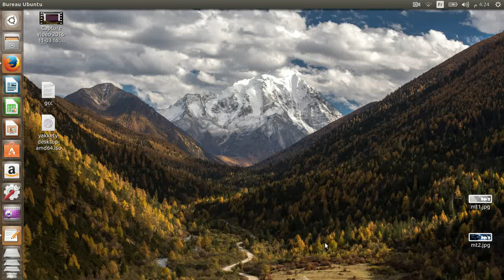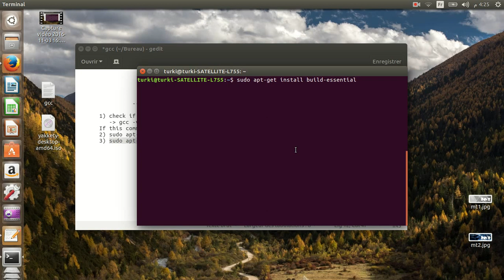How to install gcc on Ubuntu 17.04 ,16.04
This video show you how to install gcc on ubuntu
gcc 6.2.0